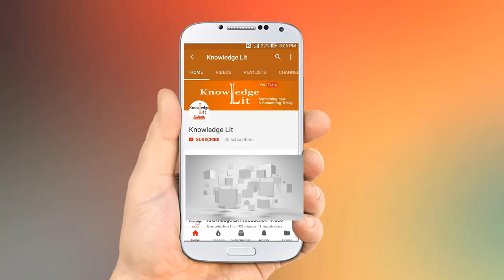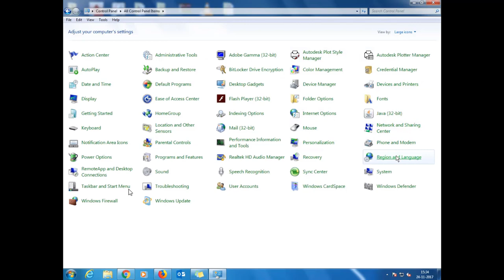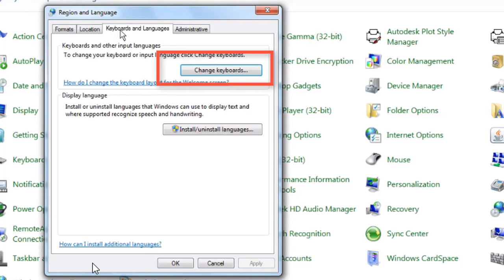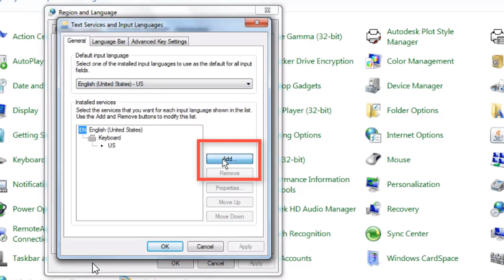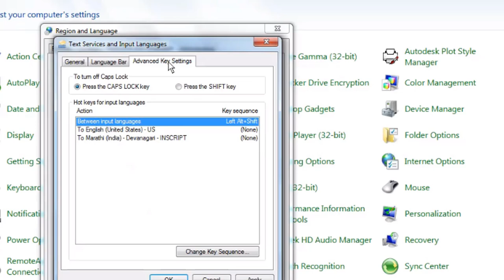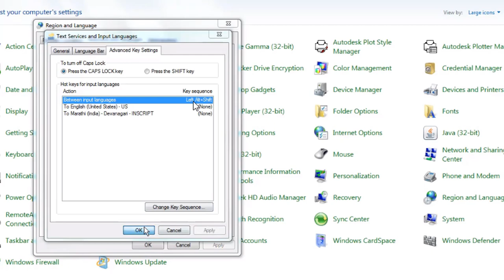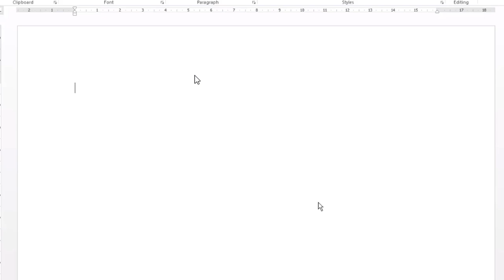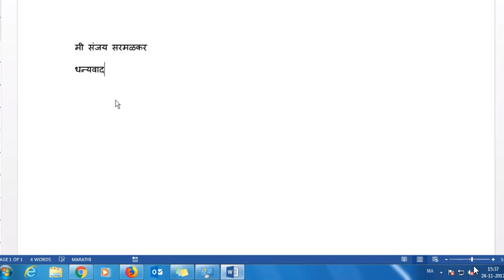Marathi Typing (How to Enable Devanagari Inscript Layout )